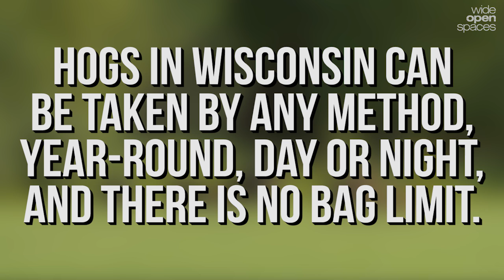Feral Hogs Running Wild in Wisconsin -- WIDE OPEN SPACES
They said it was only a matter of time before feral hogs reach the the Midwest.

It looks like that time may be now.

Two recent reports of hog sightings have the Wisconsin DNR reiterating its "shoot on sight" policy for wild pigs.

The DNR has made it clear that the state "promotes aggressive removal anywhere feral pigs are reported."

"Go ahead and poke them. We want them dead as soon as possible." -Mike Zeckmeister, DNR Northern District Wildlife Supervisor

In fact, the DNR suggests that it is better to err on the side of eliminating a likely feral hog than allowing one to escape.

All Wisconsin requires to take a wild hog is a small game or deer hunting license. Landowners may shoot feral hogs on their property without a license. Hogs in Wisconsin can be taken by any method, year-round, day or night, and there is no bag limit.